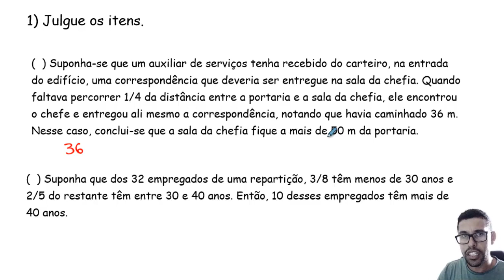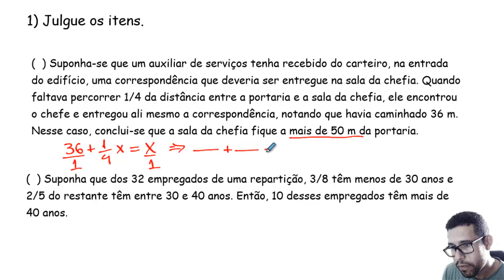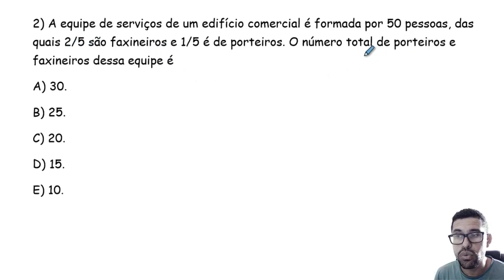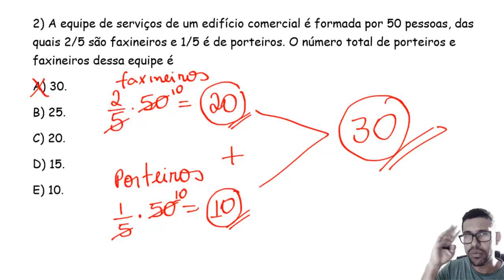2 PROBLEMAS DE MATEMÁTICA BÁSICA COM FRAÇÕES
Problemas com Frações

1) Julgue os itens.

(  ) Suponha-se que um auxiliar de serviços tenha recebido do carteiro, na entrada do edifício, uma correspondência que deveria ser entregue na sala da chefia. Quando faltava percorrer 1/4 da distância entre a portaria e a sala da chefia, ele encontrou o chefe e entregou ali mesmo a correspondência, notando que havia caminhado 36 m. Nesse caso, conclui-se que a sala da chefia fique a mais de 50 m da portaria.

(  ) Suponha que dos 32 empregados de uma repartição, 3/8 têm menos de 30 anos e 2/5 do restante têm entre 30 e 40 anos. Então, 10 desses empregados têm mais de 40 anos.

2) A equipe de serviços de um edifício comercial é formada por 50 pessoas, das quais 2/5 são faxineiros e 1/5 é de porteiros. O número total de porteiros e faxineiros dessa equipe é